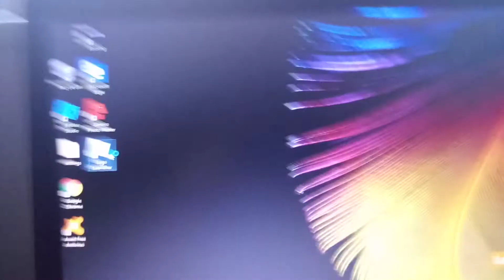My Laptop Is Not Working